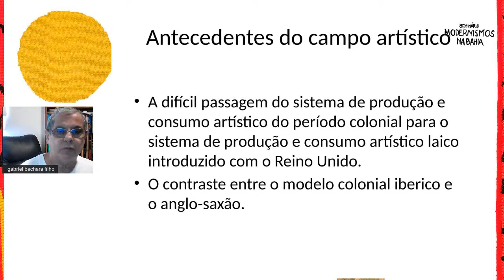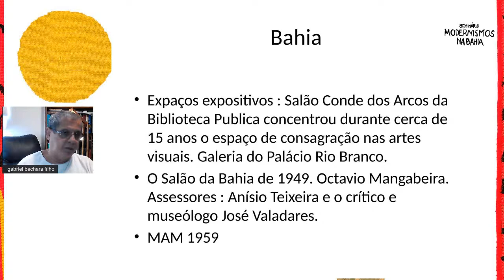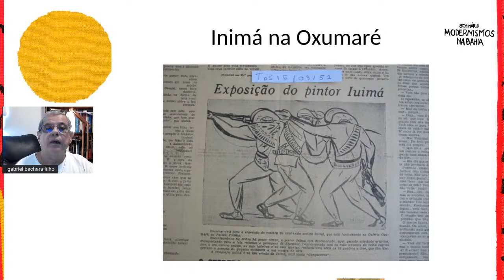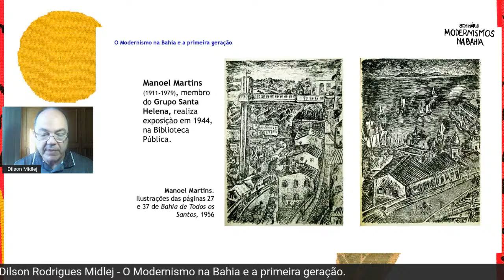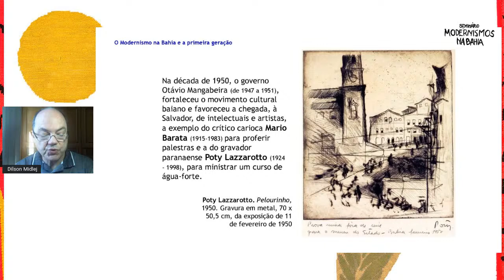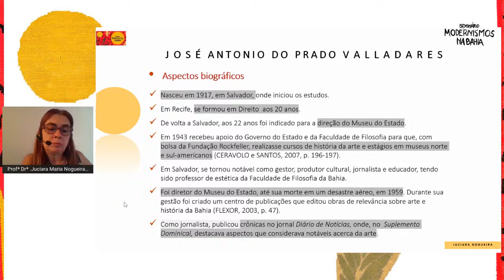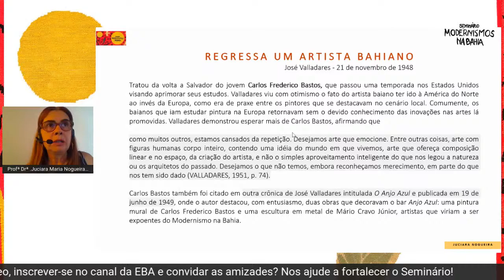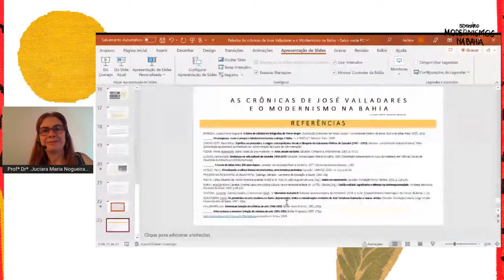Seminário Modernismos na Bahia - Mesa 2 - O contexto modernista na Bahia.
8 às 10h - Mesa 2 - O contexto modernista na Bahia.
Mediação: Suzane Pinho
Gabriel Bechara Filho A construção do campo artístico na Bahia e na Paraíba (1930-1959).
Dilson Rodrigues Midlej O Modernismo na Bahia e a primeira geração.
Juciara Maria Nogueira Barbosa As crônicas de José Valladares e o Modernismo na Bahia.